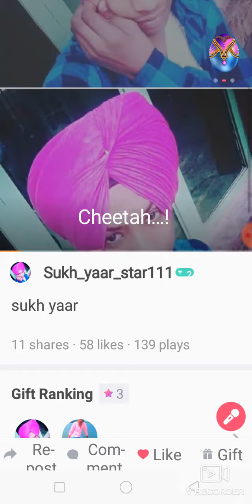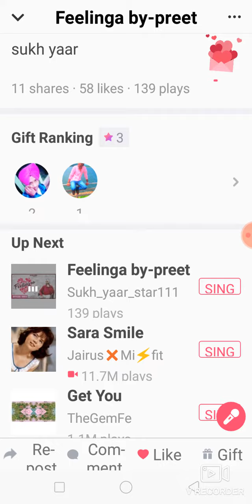Sukh yaar /fellinga /by Kay vee singh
Fast follow
Singher : Sukhyaar
Lyrics : Kay vee singh